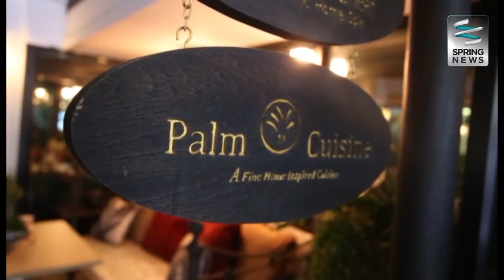What's Up Spring 16/10/58 : ชิมเมนูเจพิเศษที่ร้าน "Palm Cuisine"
What's Up Spring วันศุกร์ที่ 16 ตุลาคม 2558 เวลา 10.05 น.ช่วง อยู่ เพื่อกิน พาไปชิมเมนูช่วงเทศกาลกินเจพิเศษตลอดเดือนตุลาคมที่ร้าน "Palm Cuisine" โดยคุณ เย็นจิต นิลพาย (เจ้าของร้าน Palm Cuisine) โดยมีสูตรเฉพาะตัวพิถีพิถันเพื่อใหลูกค้าได้รับสิ่งที่ดีที่สุด เมนูไหนจะน่าทานขนาดติดตามได้ในรายการ